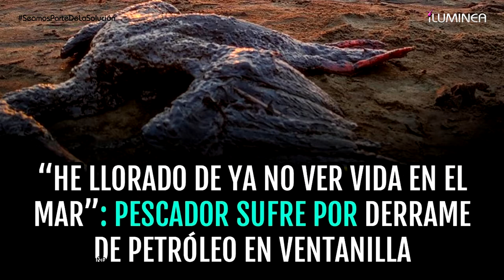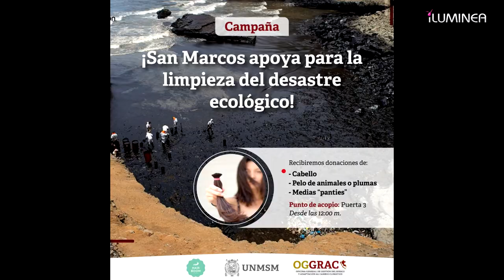Que ha pasado en el mar peruano y como podemos ayudar a limpiar el derrame de petróleo en Perú ?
Al menos 50 kilómetros de litoral y 1.739 kilómetros cuadrados de mar resultaron contaminados. Aunque el accidente habría sido causado por el oleaje fuerte derivado de la erupción del volcán de Tonga, Repsol será investigada por no haber tomado las acciones adecuadas y minimizar la magnitud del desastre. Sin embargo, la compañía también se defendió diciendo que la Marina no emitió la alerta correspondiente.

Por lo cuál diversos grupos han tomado las manos a la obra y colocado diversos puntos para recolectar cabellos, pelos de mascotas, plumas, medias, pantis, en distintos lugares del Perú. Si por tu ciudad hay una campaña como esa no dudes en unirte.